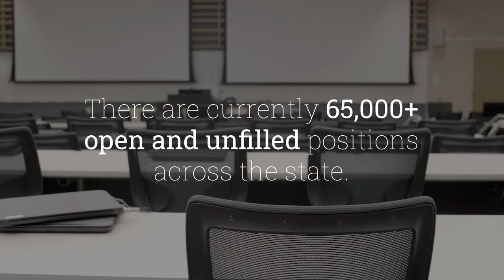The Power of Partnership: Coastal Georgia School of Nursing & the Southeast Georgia Health System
We're sending a huge thank you to everyone who has played a part in our partnership with the Southeast Georgia Health System.